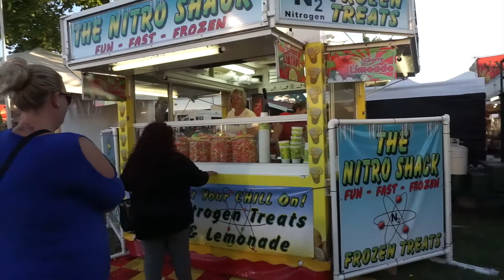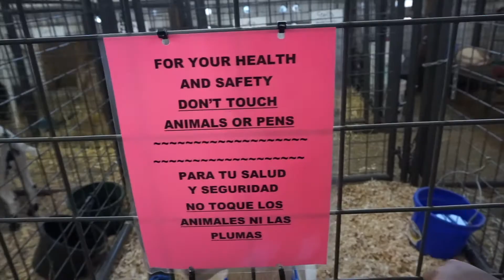OUR FIRST STATE FAIR TOGETHER!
Hope you all enjoy our decent video of this channel so far!

Thanks a lot! - J